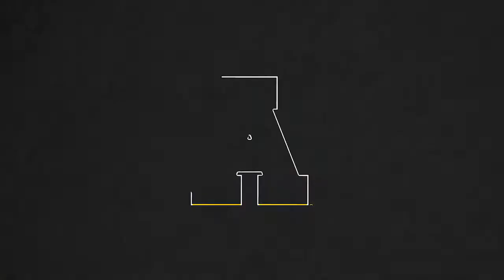SB: Highlights vs Georgia State - March 26, 2021